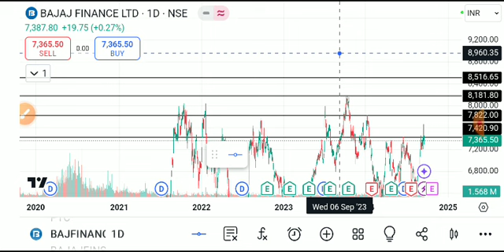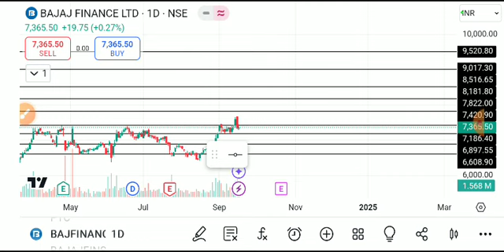bajaj finance share latest news, bajaj finance share analysis, bajaj finance share target